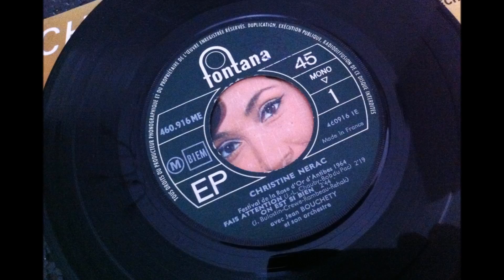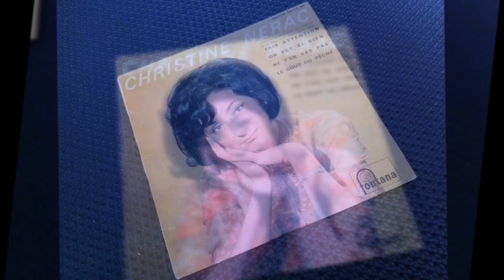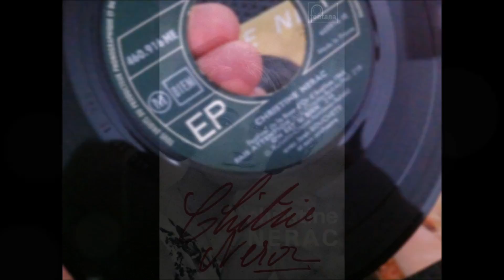Christine NERAC , On est si bien